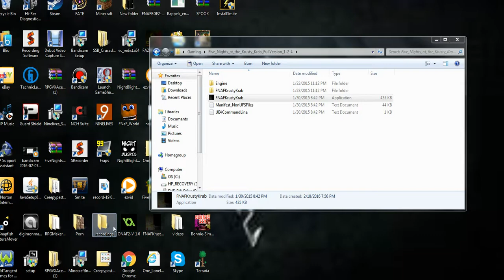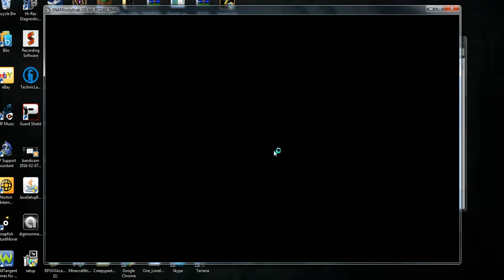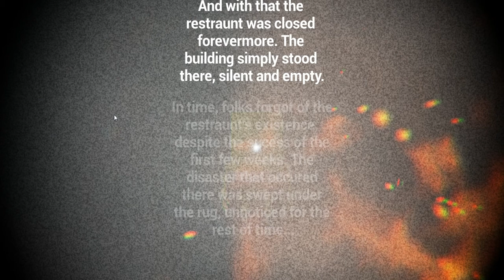Fnak 1 ep2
Descrip